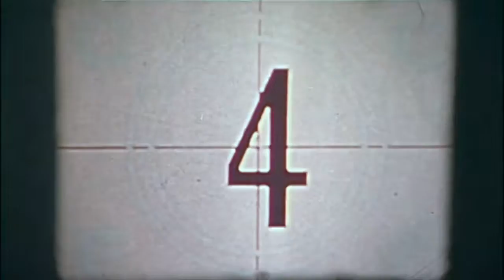13zehn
Zwei Autoren. Vier Geschichten. Ein böses Ende.

13zehn.
Der Roman. Das E-Book.

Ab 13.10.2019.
Was ist 13zehn?

Stell dir vor, du könntest ein anderes Leben führen.
Stell dir vor, da gibt es Menschen, die sind wie du.
Stell dir vor, dass nichts so ist wie es scheint.

Daniel Kohlhaas und Daniel Juhr definieren den Mystery-Thriller neu.

Sie erzählen dir vier Geschichten. Sie spielen im Bergischen Land. Im Westerwald. Und immer in deinem Kopf.
Sie spielen mit deiner Angst. Mit dem, wovor du dich fürchtest. Sie erzählen von Abgründen menschlicher Seele.
Von geheimen Sehnsüchten. Von Verlust. Von Dunkelheit. Von Geheimnissen. Von Mysterien.

Du kannst die vier Geschichten einzeln lesen.

Nacheinander. Durcheinander.

Aber nur, wenn du sie alle liest, erfährst du die ganze Wahrheit.

Triffst Figuren, die in allen Geschichten auftauchen.
Und lernst ihr Schicksal kennen.
Entdeckst, was wirklich zusammengehört und was nicht.

Und dann kommt das Ende.

Diese eine letzte, fünfte Geschichte.

Die alles hinterfragt, woran du bei 13zehn 400 Seiten lang geglaubt hast.
Die das wahre Mysterium aufdeckt.

Also: Bist du bereit für die Wahrheit?